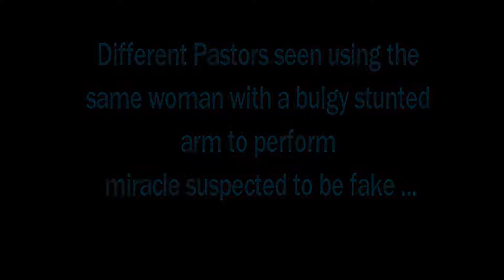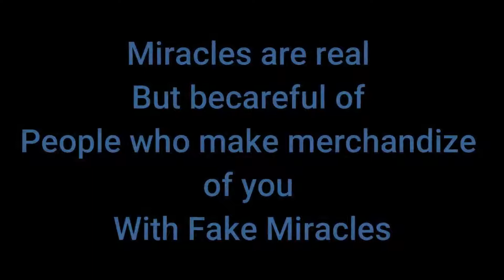Controversial Miracles in Nigeria Trigger Public Criticisms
The Nigerian christian community is left in shock after fake and controversial miracles are being exposed.